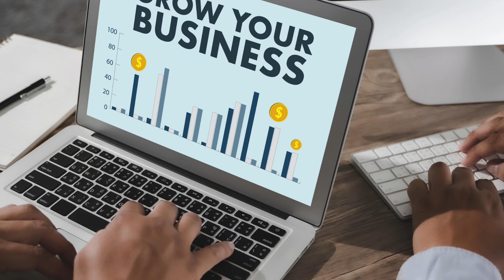How to Use Local Marketing to Grow Your Small Business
Many small businesses can benefit from focusing their marketing efforts on a more local audience. Local marketing allows you to establish a loyal audience who are likely to bring in repeat business. A survey by the Better Business Bureau indicates that consumers are 84% more likely to trust small businesses over larger companies. There’s a lot to gain from targeting a more local audience, so here’s how to go about it.

- Localize Your Website
- Local Landing Pages
- Partner with Other Local Businesses
- Local Discounts
- Make a Splash